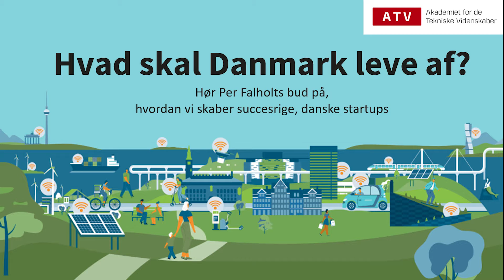Hvad skal Danmark leve af? Per Falholt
Hør Per Falholts bud på, hvordan vi skaber succesrige, danske startups